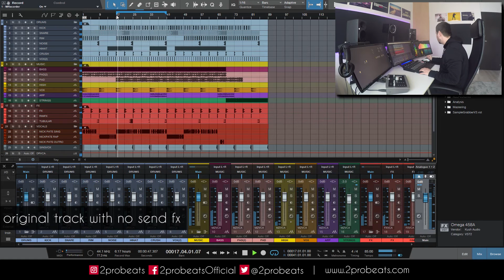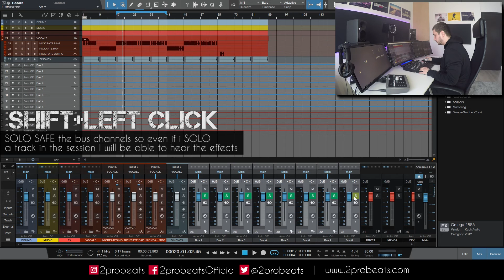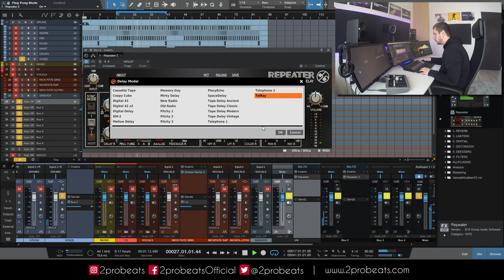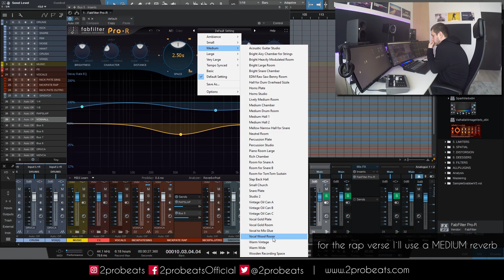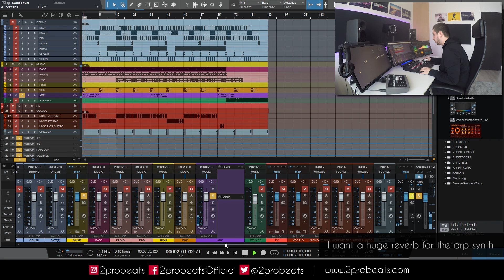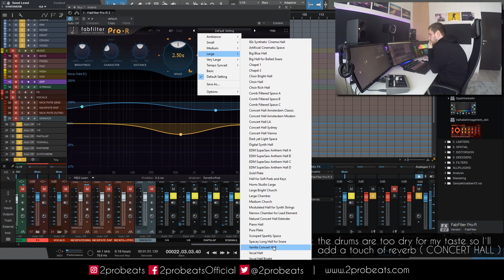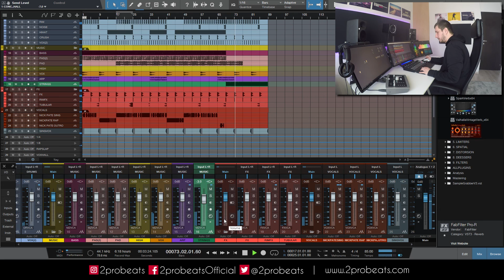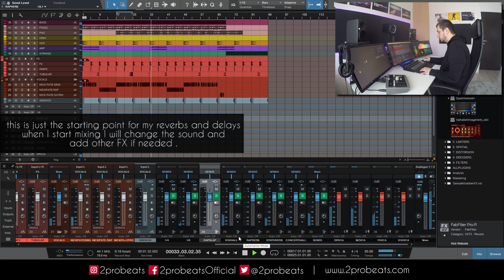Delays and Reverbs | Mixing Modern Rap music tutorial 2017 | Mixing rap vocals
Welcome to MYSTUDIOLIFE ! Day 8

In todays video I`m showing how I setup my delays and reverbs for mixing modern rap music .

You can see the process of adding bus channels and routing , selecting and tweaking presets and you can see what delay and reverbs plugins I`m using to add width for a spacious mix .

Mixing rap vocals tutorial .

If you have any questions hit the comment section bellow .